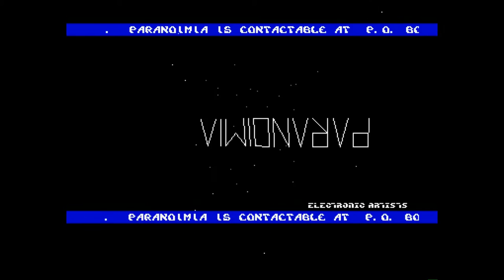Amiga 500 - Paranoimia Crack Intro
Paranoimia Crack Intro - TSM